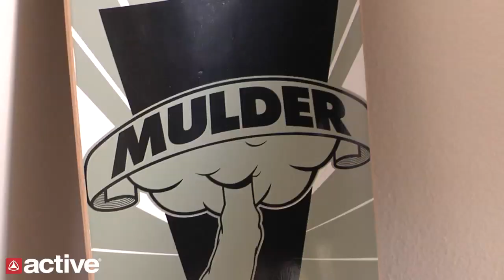Heel Bruise Industry Profile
Active checks in with Richard Mulder and his new Heel Bruise project.